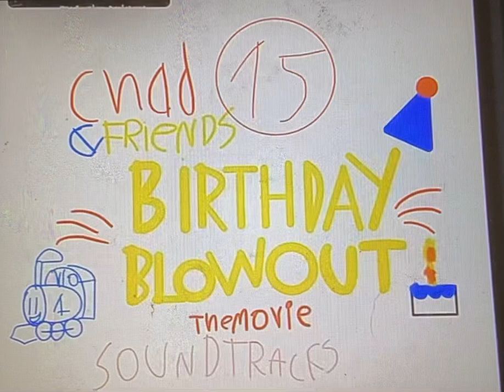Chad & friends birthday blowout the movie soundtrack: end credits